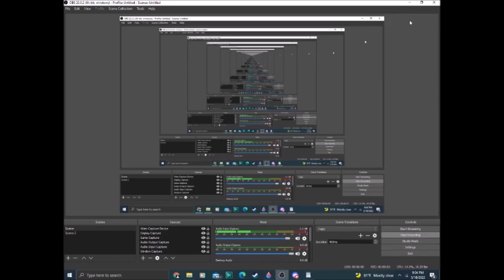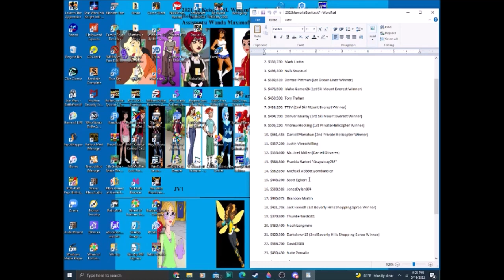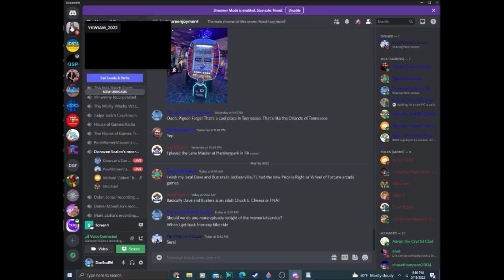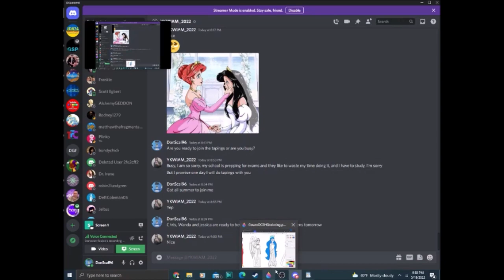2022 Wheel of Fortune 2nd Edition PC Memorial Service: Episode #27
Time for the 27th episode of the Memorial Service! In our last show, we gave away $557,655 to Survival. Will our next winner get a big win here?